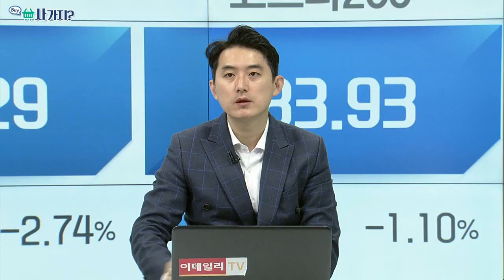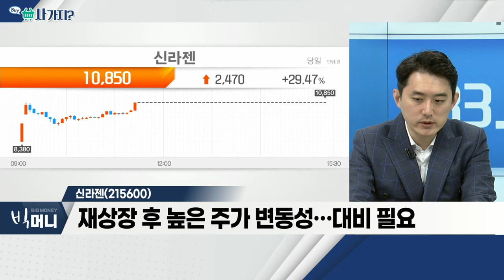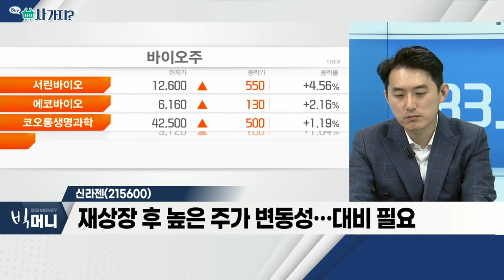펄어비스(263750), 신라젠(215600)_사가지 (20221013)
- 성장주, 금리 인상기 밸류에이션 재조정
- '검은사막 모바일' 中 부진ㆍ신작 출시 지연
- 비용 상승에 따른 실적 부진

신라젠(215600)
- 상장 유지 결정… 2년 5개월 만에 거래 재개
- 최근 상장폐지 신중론에 따른 거래 재개
- 재상장 후 높은 주가 변동성… 대비 필요
- 최대주주 의무보유 확약… 매물 감소 기대